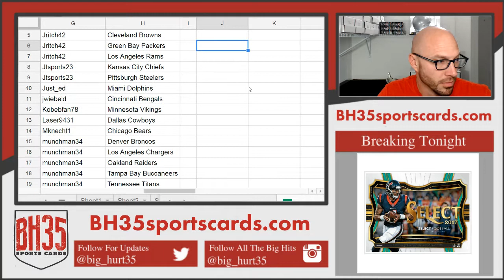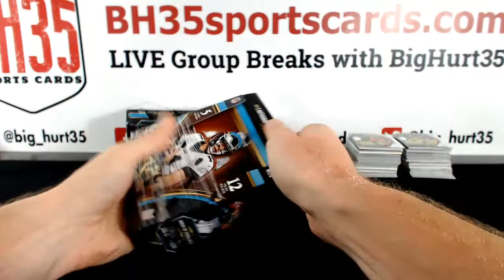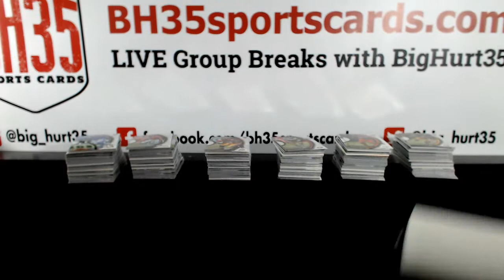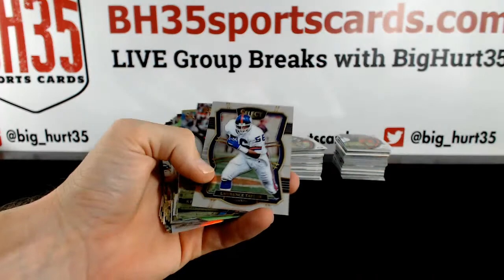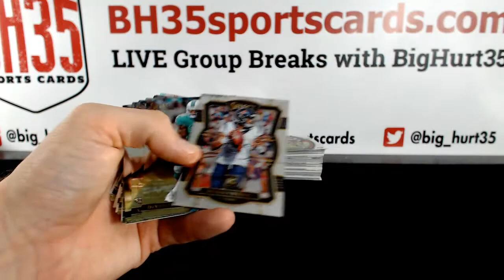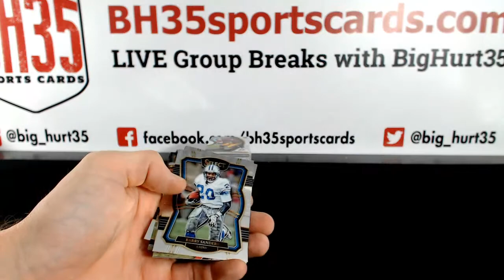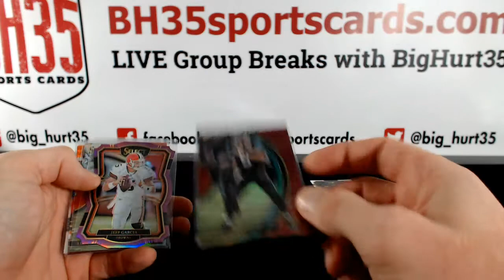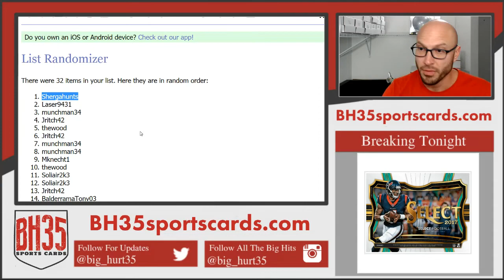2017 Panini Select Football | 6 Box 1/2 Case Break #6 Pick Your Teams